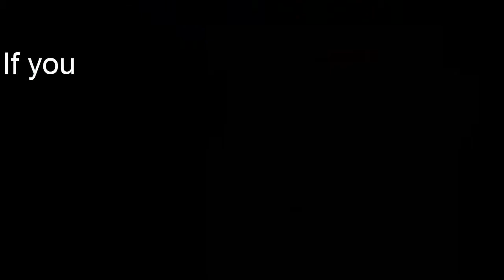Marco Asensio Lifestyle, Income, Car, House, Career, Net Worth, Biography 2018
Marco Asensio Lifestyle, Income, Car, House, Career, Net Worth, Biography 2018 | Marco Asensio Biography

Marcelo Vieira Lifestyle, Income, Car, House, Career,Net Worth, Biography 2018

James Rodriguez Lifestyle, Income, Car, House, Career,Net Worth, Biography 2018

Chris Smalling Lifestyle, Income, Car, House, Career, Net Worth, Biography 2018

Gareth Bale Lifestyle, Income, Car, House, Skills,Goals , Net Worth, Biography 2018

Anthony Martial Lifestyle,Income, Car, House, Career, Net Worth, Biography 2018

Sergio Ramos  Lifestyle, Income, Car, House, Career, Net Worth, Biography 2018

Isco Alarcon Lifestyle, Income, Car,  House, Career, Net Worth, Biography 2018

Marcus Rashford Lifestyle, Income, Car, House, Career, Net Worth, Biography 2018

Edinson Cavani  Lifestyle, Income, Car, House, Career, Net Worth, Biography 2018

Full Name: Marco Asensio Willemsen

Marco Asensio's Family
Father   : Gilberto Asensio
Mother   : Maria Gertruida Margaretha Willemsem
Brother  : Igor Asensio
Girlfriend : Marina Muntaner

Marco Asensio's Career
First Team: Mallorca
Current Team: Real Madrid
Jersey No: 20
Position: Midfielder (Left Winger)

Marco Asensio's Awards
1x Spanish champion
1x Champions League winner
1x Spanish Super Cup winner
2x FIFA Club World Cup winner
1x European Under-19 champion
2x Uefa Supercup winner

Marco Asensio's Income
Net Worth: $67 Million
Annual: $5.3 Million

Marco Asensio's Home:
House in Palma, Majorca, Spain

Marco Asensio's Rides:
Audi Q7 - $50,000